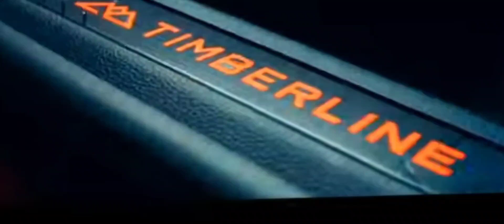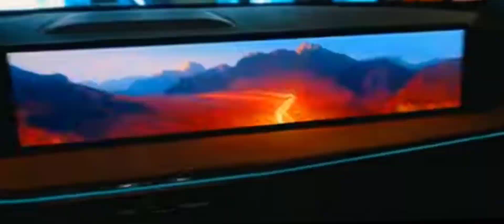2024 Ford Explorer overview.